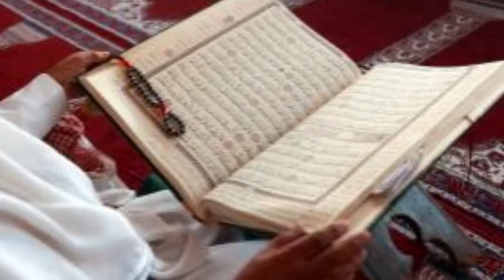Ramadan 2016 Sadiq Khan wants to use holy month to reduce suspicion around Islam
Sadiq Khan has said he wants to use Ramadan to reduce suspicions surrounding Islam as the prepares for his month of fasting for the first time as Mayor of London.